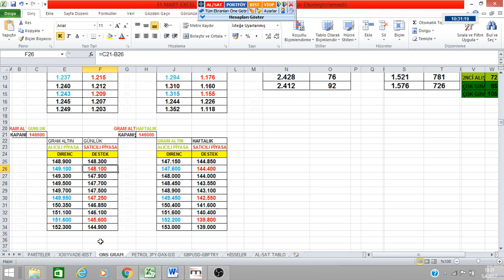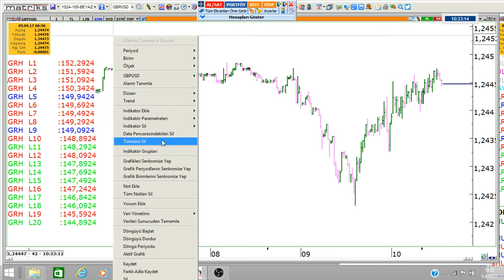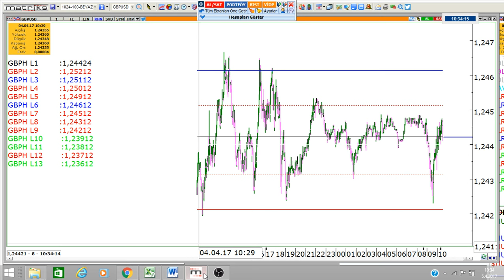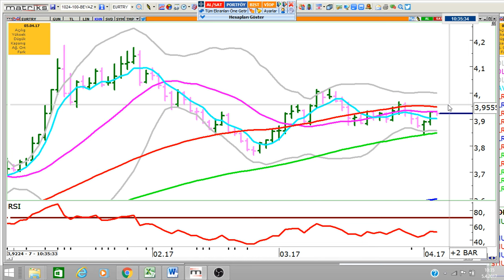GBPUSD-GBPTRY VE EURTRY YÜKSELİR Mİ DÜŞER Mİ ?